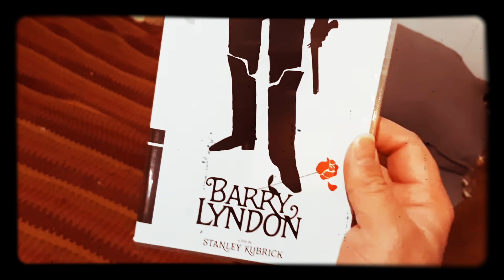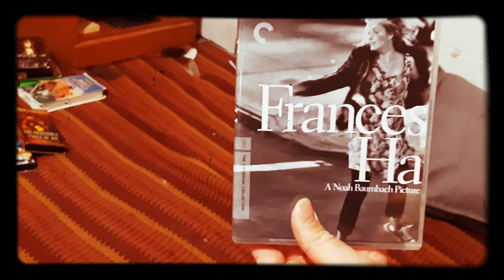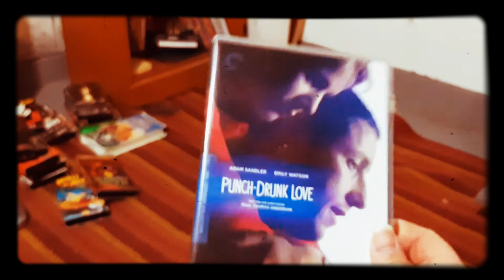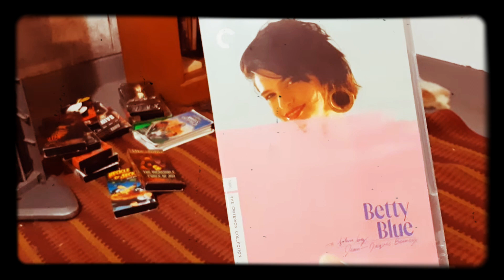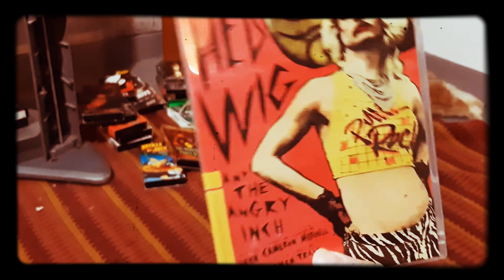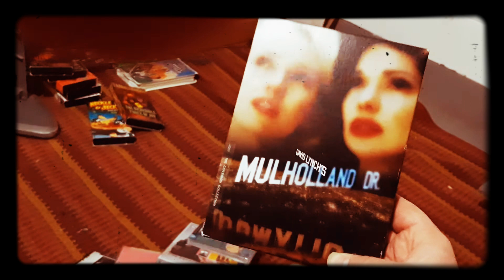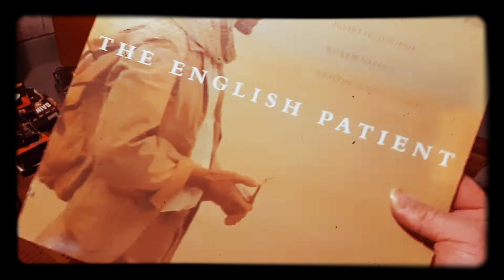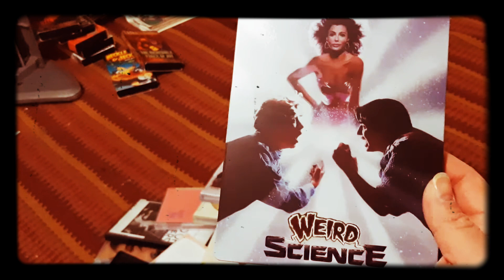My Criterion and Steel Book Collection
The Vern here giving you folks a look at some of my Blu-Rays, DVDS and LaserDiscs in my growing collection.